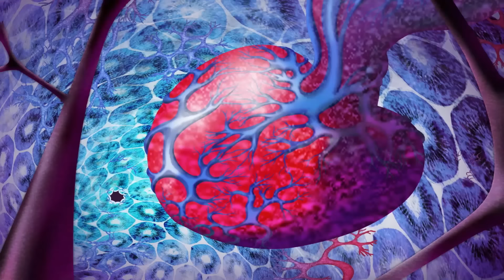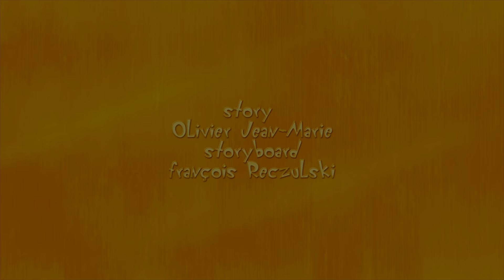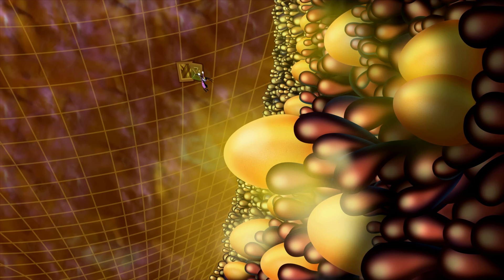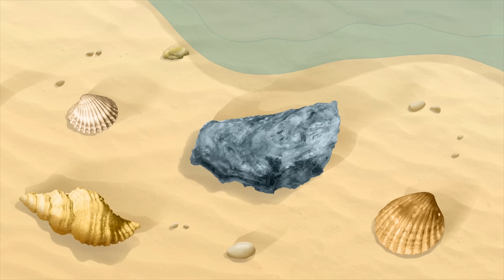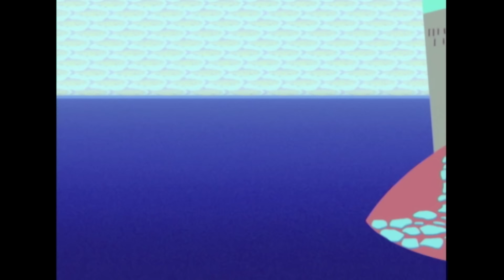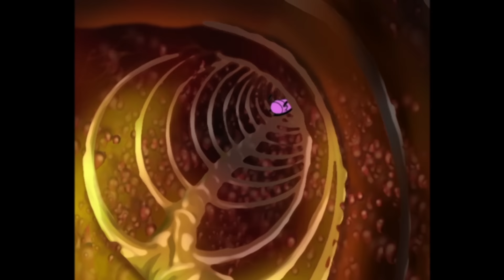Oggy und die Kakerlaken | Der schlechteste Friseur | Volledige aflevering in HD